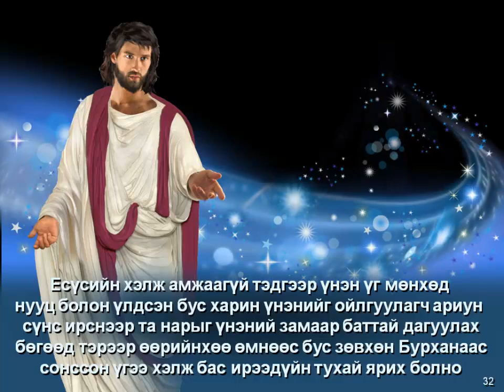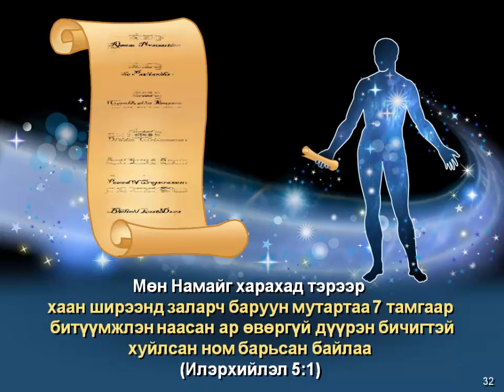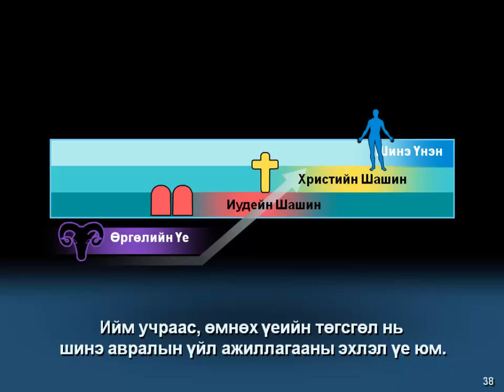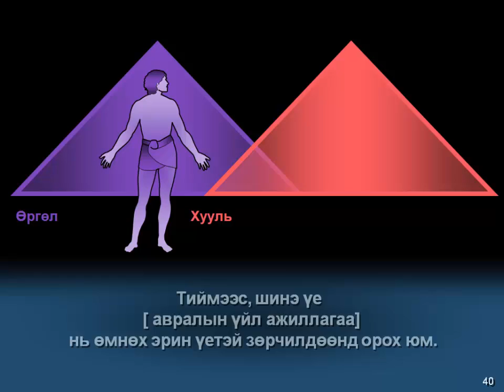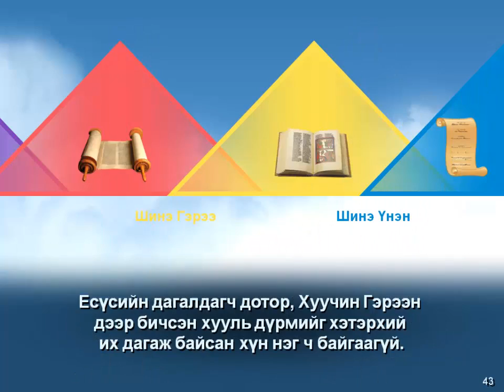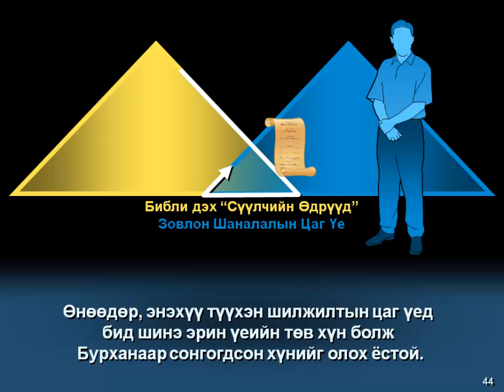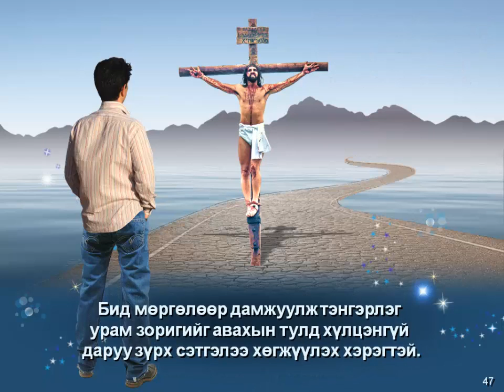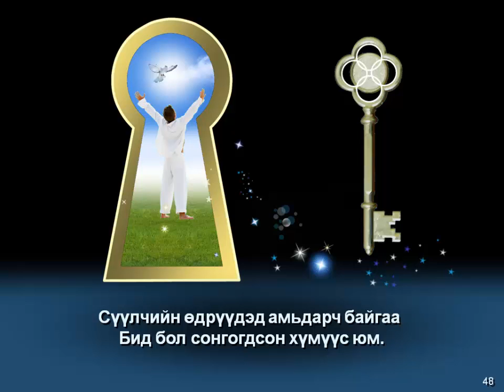58 Шинэ Үэнийг Эрэлхийлэх Нь